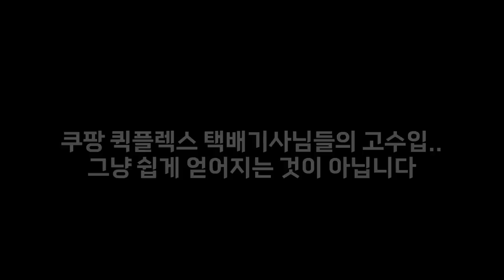쿠팡 퀵플렉스 택배기사님들의 월 평균 수입이 500만원????